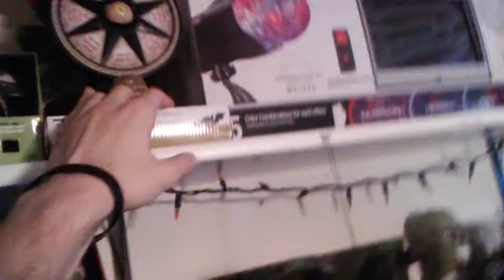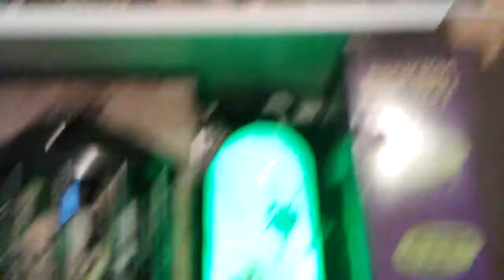Lots of things going off.